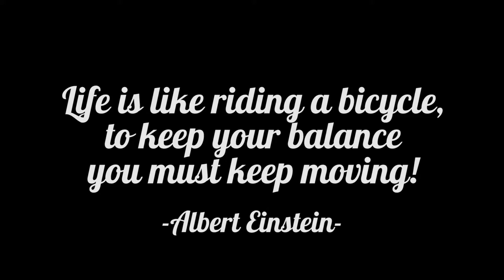This is a short one! // Daily Vlog 71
Use SeizeTheDailyVlogs in reference to my daily vlogs

Welcome to Seize The Daily Vlog 71 from August 20th 2016 in which we go to a beach in Germany! It's a short one!

Equipment I use:
Filming video (music and daily vlogs):
-Canon 600D

Audio:
(Vlogs)
-On board Microphone
-Zoom H5

(Music)
-Zoom H5
-Protools 12.5
-Hagstrom Viking Black Hollowbody
-Fender Telecaster